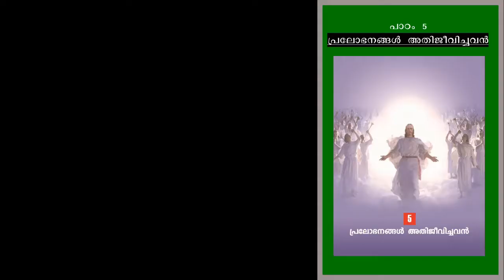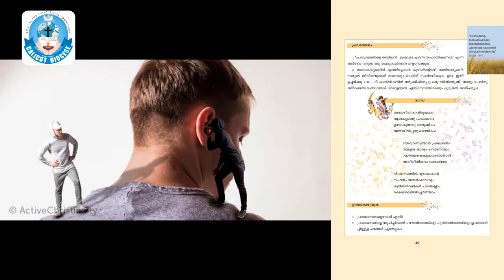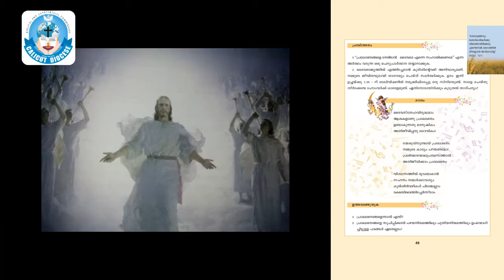STD 7, CHAPER 5, PART III, REV SR BEENA SCCG, ST JOSEPH'S CHURCH, MEPPADI